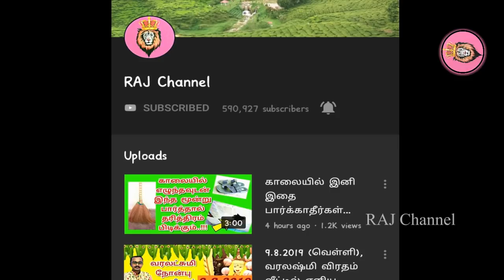Karthigai Deepam 2020 Time, வீட்டில் தீபம் ஏற்றும் சரியான நேரம் | திருக்கார்த்திகை